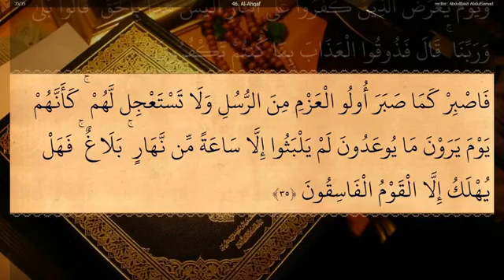46 Surah Al Ahqaf by Sheikh Abdul Basit Abdul Samad